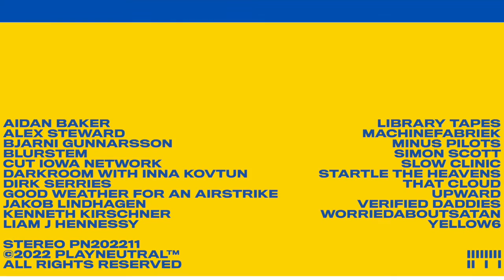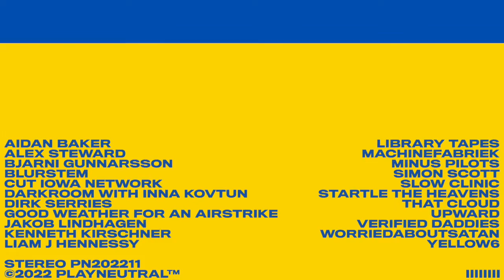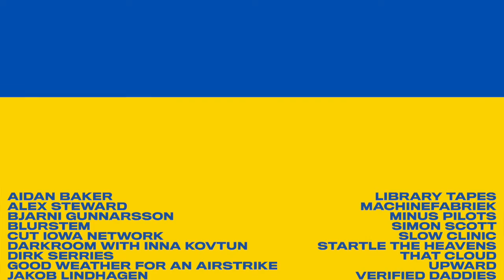worriedaboutsatan - As Above, See Attached